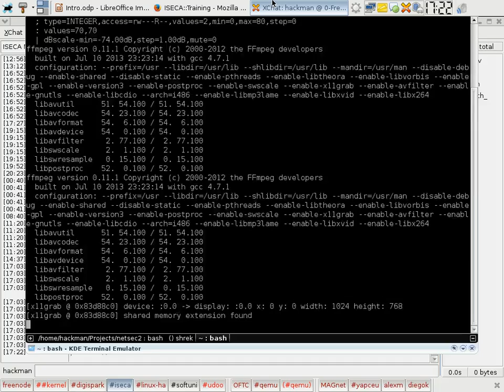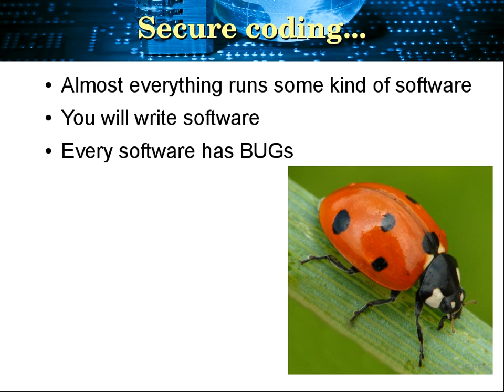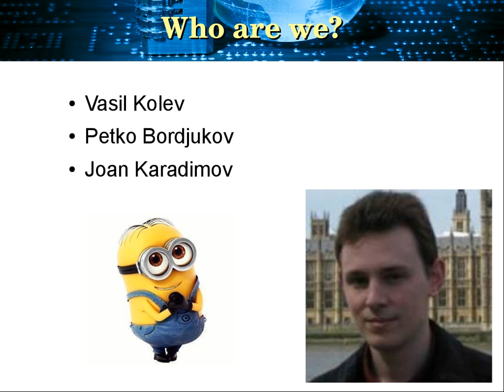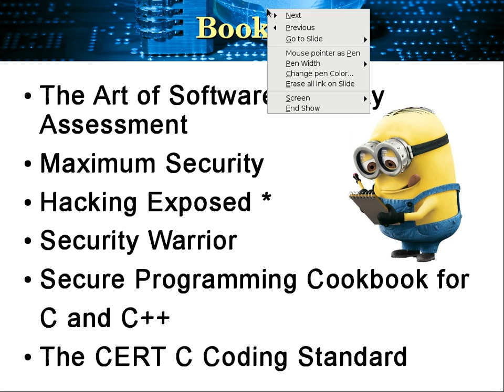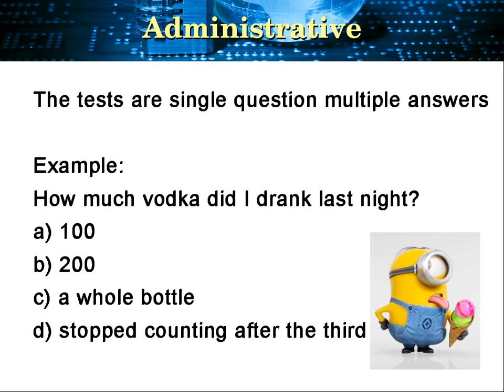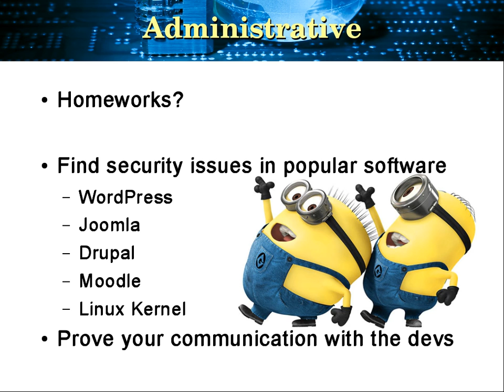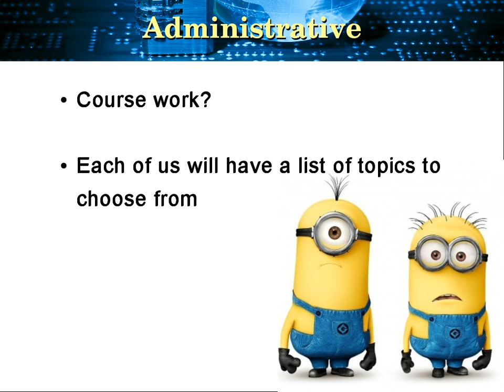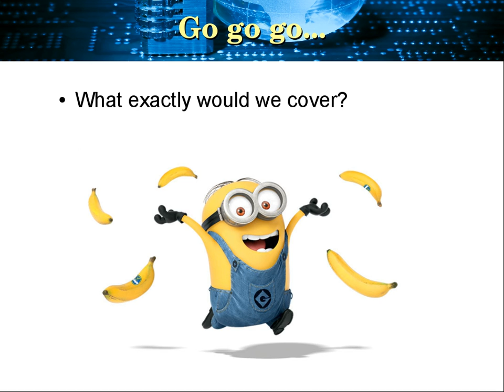Introduction to the course - part I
Lecture:  Introduction to the course
Network Security II
Date: 27.Feb.2015